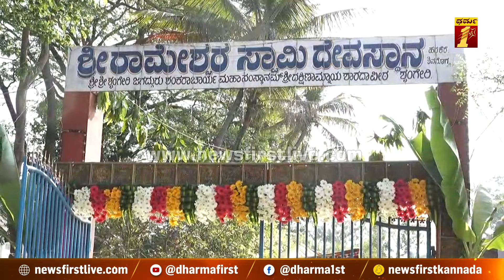Harakere Rameswara Temple : ಈ ಈಶ್ವರನ ದೇವಸ್ಥಾನ ತುಂಬಾನೇ ಪವರ್​ಫುಲ್.. | Shimoga